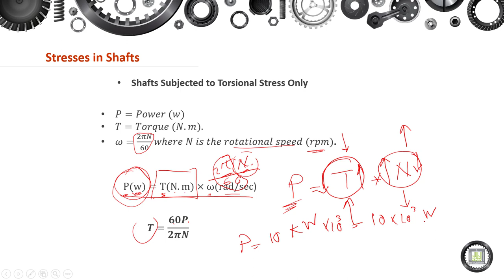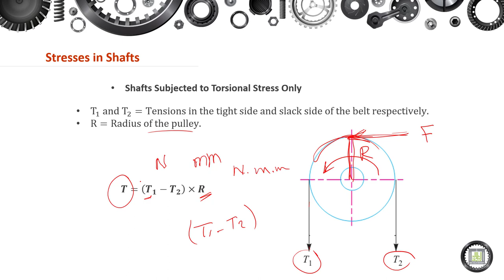Machine Elements Design - 1 | 10-3 | Stresses in Shafts - 2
الوحدة 10 :  Shafts
الدرس 3 : Stresses in Shafts - 2
- Determining Torque.
- Shafts Subjected to Bending Stress Only.